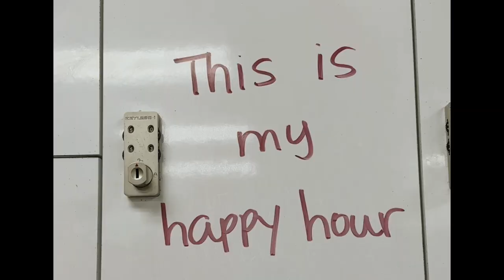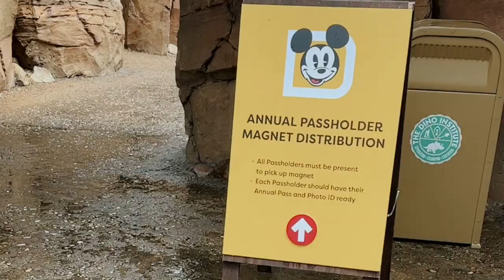weekend in my life: disney annual passholder magnets, going thrifting + workout with me!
✩ weekend in my life: disney annual passholder magnets, going thrifting + workout with me! I vlogged this weekend and it was so fun. I took a couple spin classes, then I got to go to Disney World to get my annual passholder magnets, and my mom and I see the barbie movie again.

❥  Alex